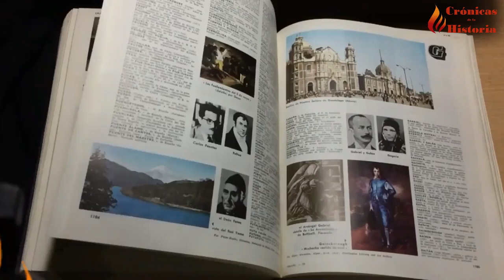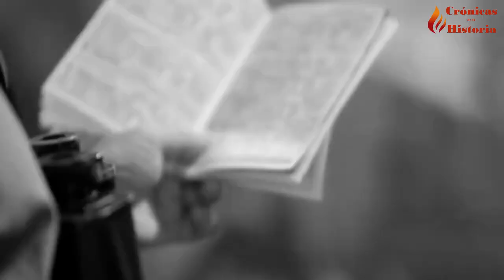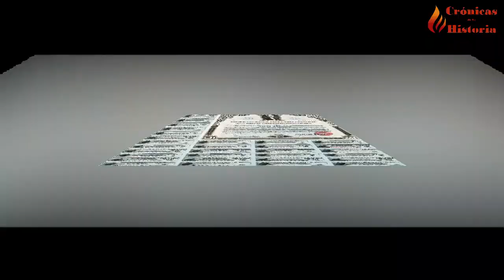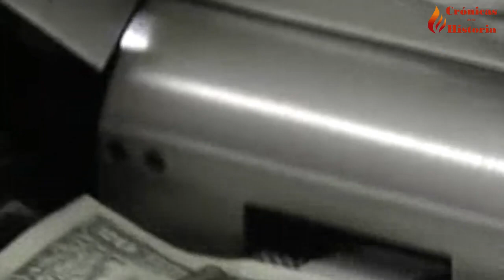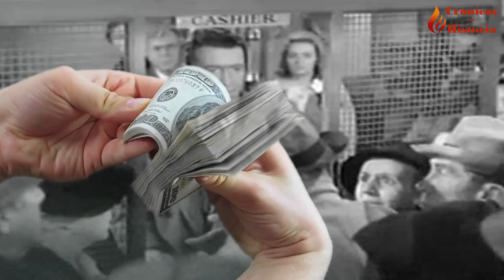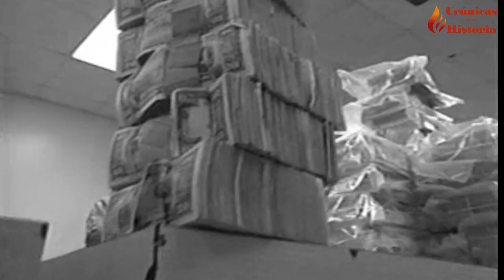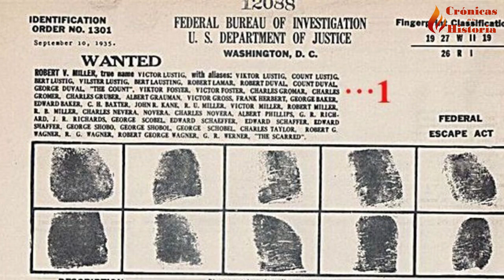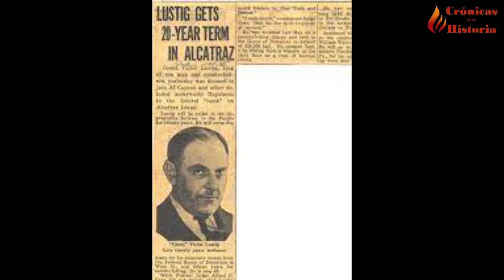Victor Lustig 🔻 El mejor ESTAFADOR de la HISTORIA, se atrevió a engañar a Al CPONE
Victor Lustig, es considerado el mejor estafador de la historia. Vendió DOS veces la Torre Eiffel, engañó a Al Capone, falsificó más de CIEN millones de dólares, creó una máquina para hacer dinero y estafó al mismo banco dos veces, entre otras muchas andanzas, y jugadas maestras, que le hicieron pasar a la historia, para  muchos, como el más famoso timador de todos los tiempos y seguro que de los locos años 20. Un autentico delincuente profesional.
Victor Lustig, era un hombre carismático, dotado de gran inteligencia y una simpatiza natural. Sus elegantes maneras, vestimenta y locuacidad, le convirtieron en el rey de los pillos del siglo XX. Esta es su historia.

0:00 Introducción
1:43 Primeros años
3:07 Estafas barcos Paris-Nueva York
5:13 Estafando al mismo banco dos veces
9:21 Venta de la Torre Eiffel
17:50 Caja Rumana
20:53 Engañanado a Al Capone
22:21 Falsificando dólares
23:56 Encarcelamiento
36:02 Fallecimiento

►Kinoteca - Czarist Prison Camp by Kinoteca Usage Public Domain Mark 1.0
►Interior N.Y. subway, 14th St. to 42nd St. by G.W. Bitzer, American Mutoscope & Biograph Co. Publication date 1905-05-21 Usage Public Domain Mark 1.0